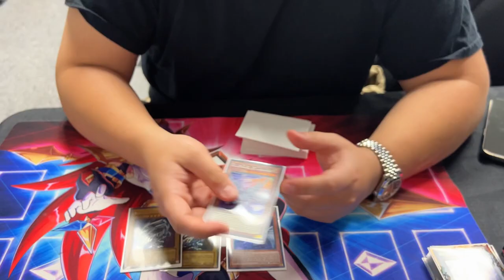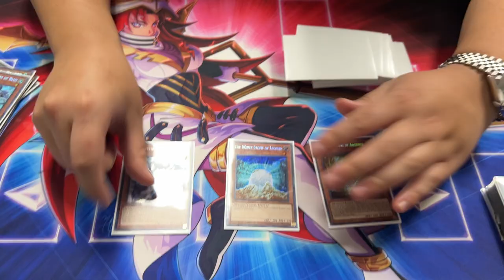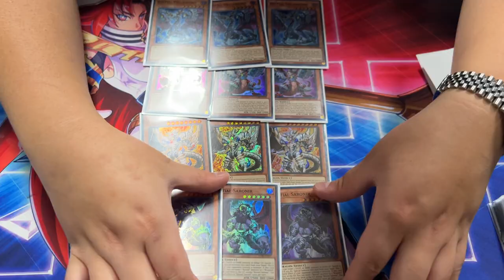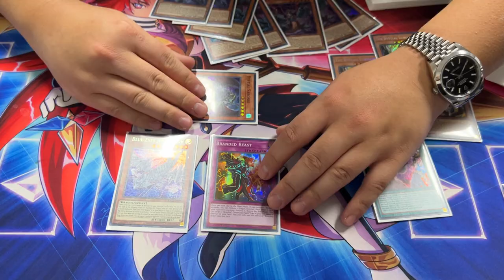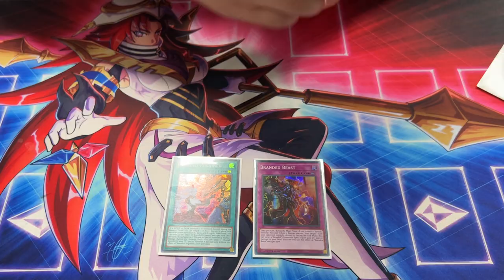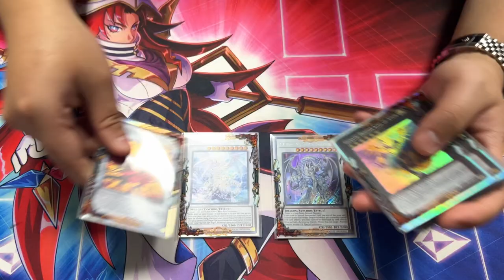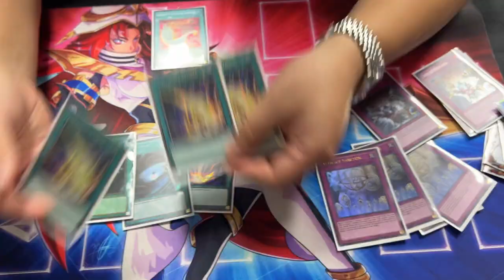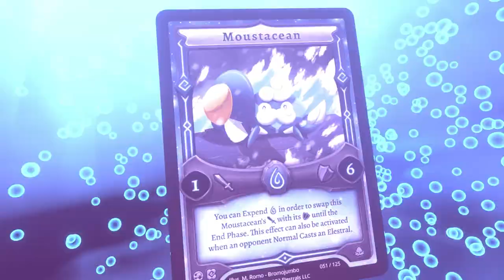1ST PLACE! BLUE-EYES BYSSTED DECK PROFILE! Ft TEAMSAMURAIX1